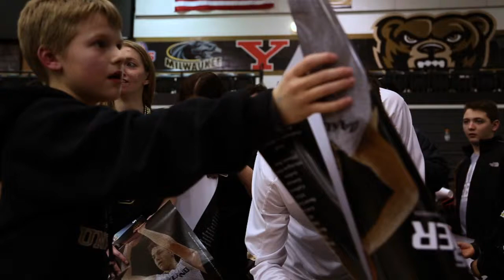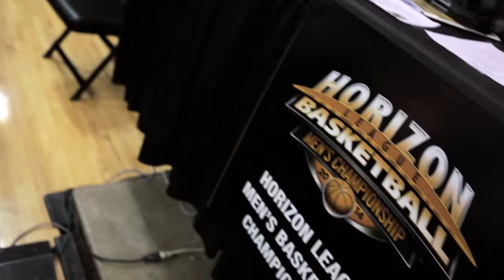2013-14 Oakland All-Access Episode 4